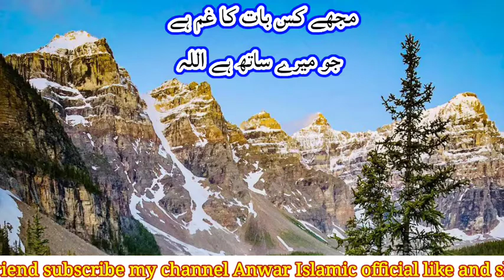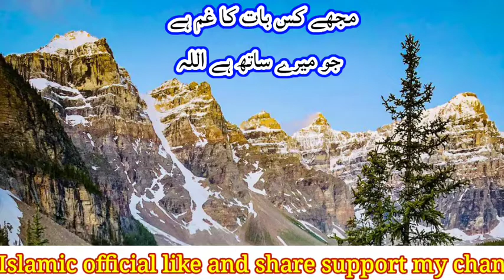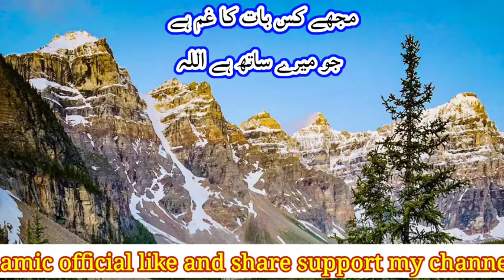MUJHE KIS BAT KA GAM GAM HEE//MD ISLAM UDDIN//ANWAR ISLAMIC OFFICIAL 24 March 2022@Tariq jameel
mujhe kis bat ka gam he beautiful Nasheed Zubaan Urdu Anwar Islamic official channel
singer Mohammed islamuddin
editing Mohammed Anwar Hussain